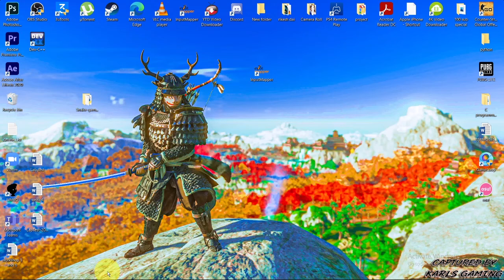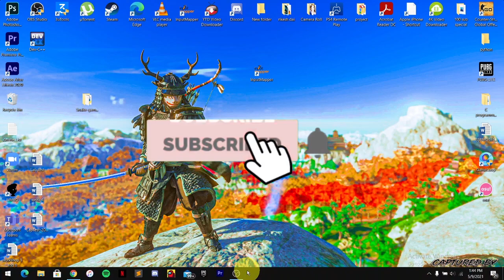Gmail Business Account Login: How to Sign in to Gmail Business Account (2021)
Learn how to login Gmail business account. Business Gmail helps different users to come in one platform and getting access to all Google services and products. A Gmail business account is an affordable option for a business person.
In order to do so follow this step-by-step process correctly and login to your Gmail business in just a few minutes.

1. Frist of all open your browser.
2. Then go to the Gmail login webpage and click on "Use another account".
3. Then click on "create account". Now click on 'To manage my business'.
4. Now fill in your personal information and then click on the next button.
5. Enter your phone number and click on next. Now enter the verification code sent to your mobile phone and click on verify button.
6. Now fill on all the information asked. Then tap in "Yes, I'm in" and click on agree.
7. Tap on continue and you've successfully made a business Gmail account.

So that is how you can login to your Gmail business account. I hope you found this video to be helpful.

Hey EveryOne!